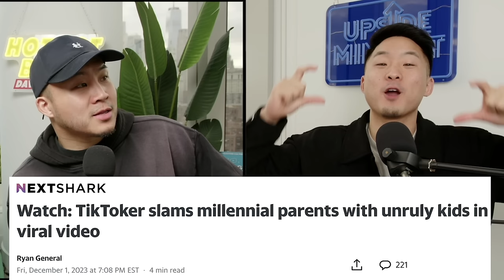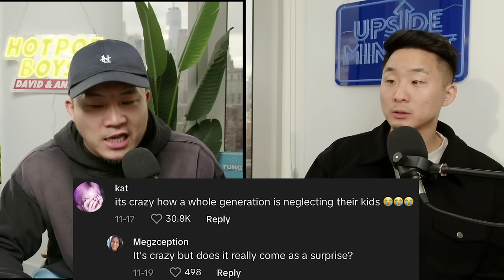Gen Z Calls Out Millennial Soft Parenting!